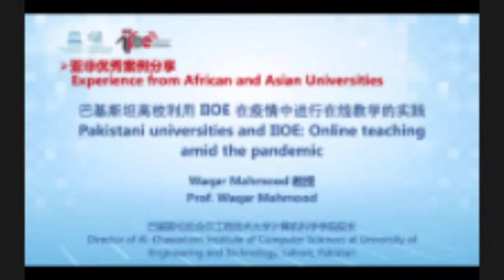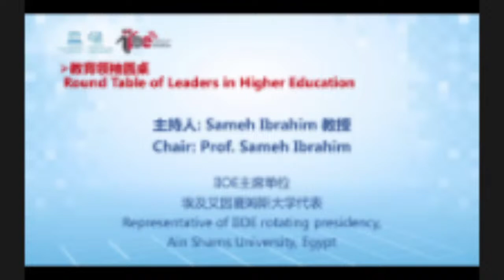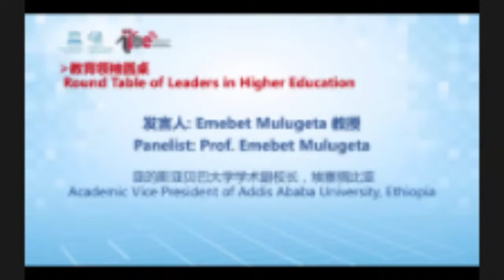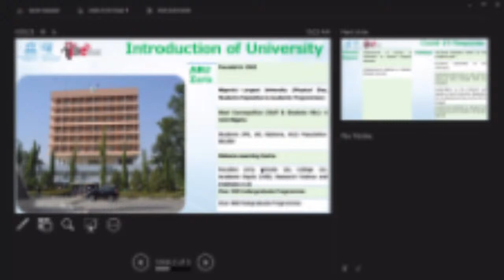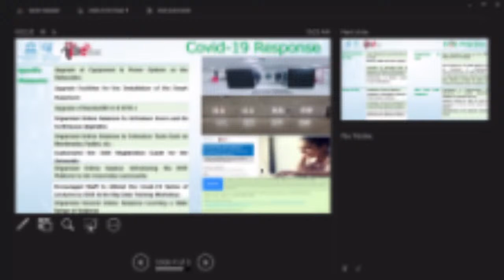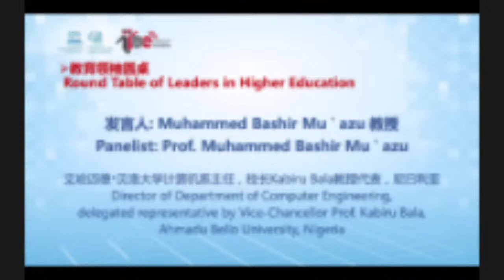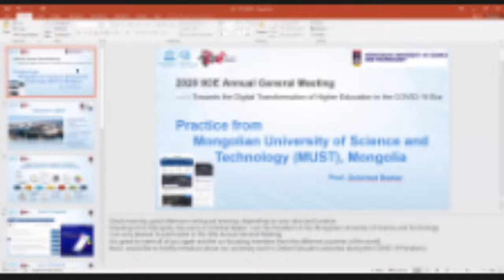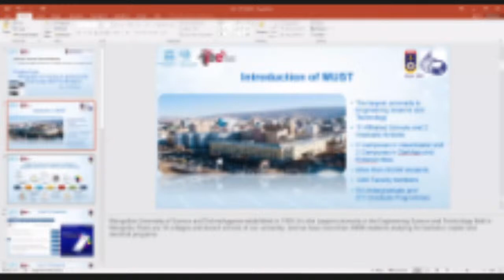2020 IIOE Annual General Meeting